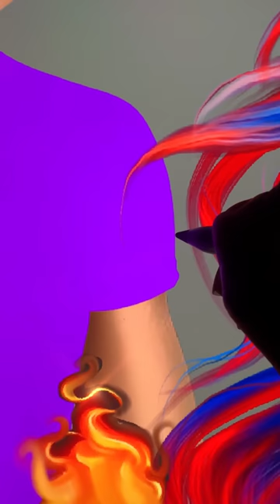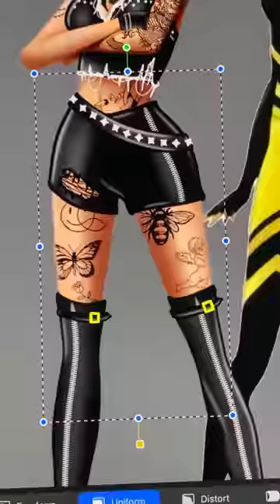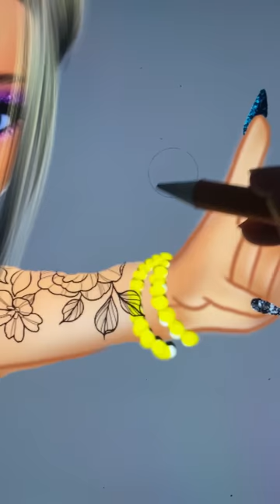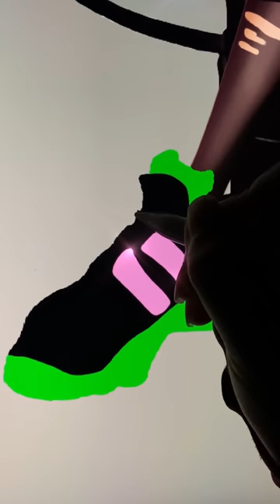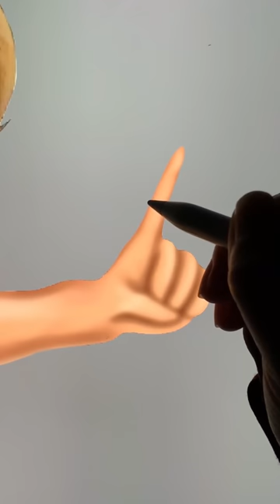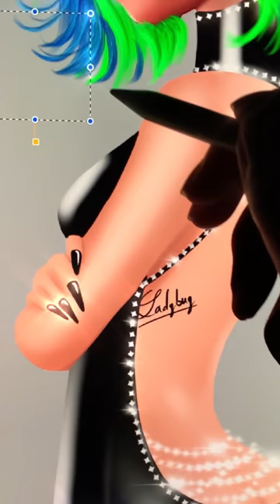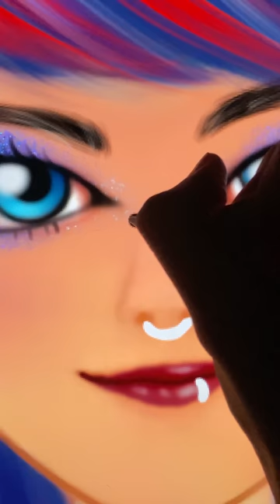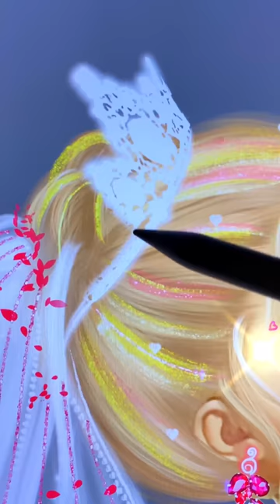Ladybug Catnoir Miraculous Glow Up Into Elemental Ember Lumen, Brook Ripple - Disney Pixar Art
Thank youuu!!!